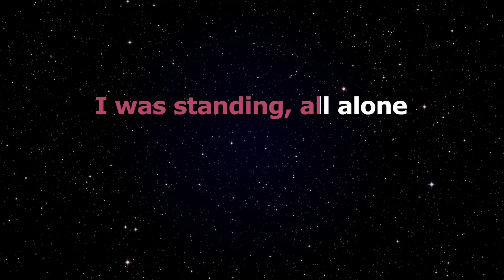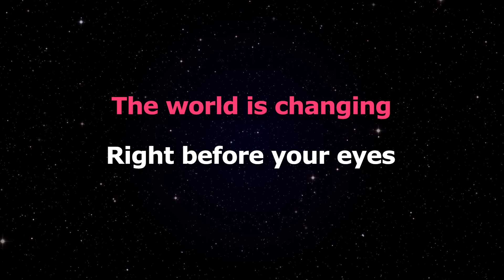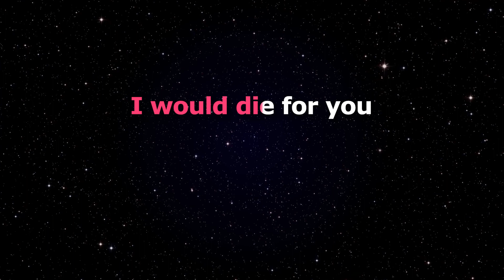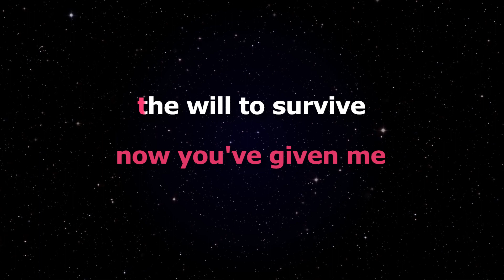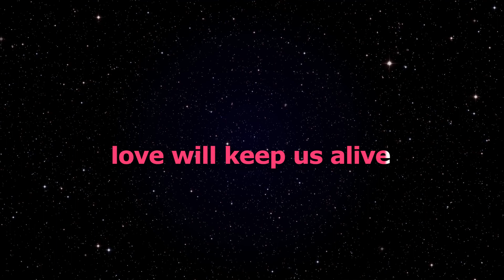Love Will Keep Us Alive - Eagles (Karaoke)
Song: Love Will Keep Us Alive
Artist: Eagles